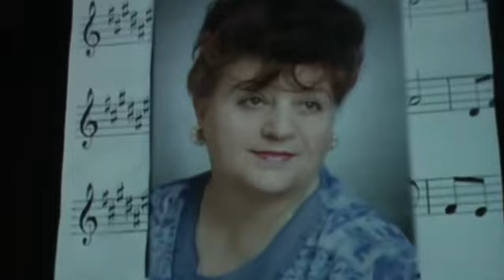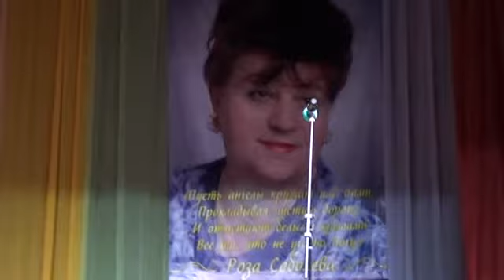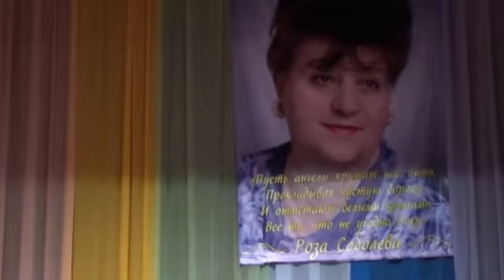Концерт, посвящённый памяти Розы Соболевой в ДК гороского округа г Кохма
29 ноября 2014 года во Дворце культуры городского округа города Кохма состоялся концерт, посвящённый светлой памяти Розы Соболевой, долгое время руководившей хором ветеранов "Ивушки", автора и исполнителя стихов и песен.Сейчас  ансамбль, с аккомпаниатором, насчитывает 14 человек. Их репертуар весьма разнообразен, включая песни и романсы, танго и вальсы.Они прекрасно исполнят и советские,  и чешские песни, и  к лирике 19 века обращаются. Многие их произведения просто  уникальны еще и потому, что авторские. Руководитель коллектива – Роза Алиевна  Соболева писала не только стихи, но и сочиняла к ним музыку.